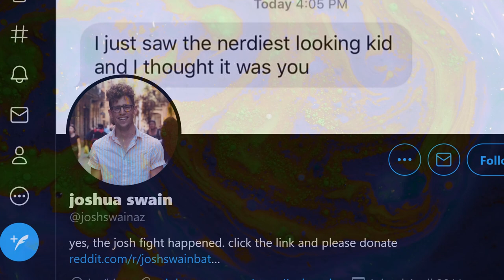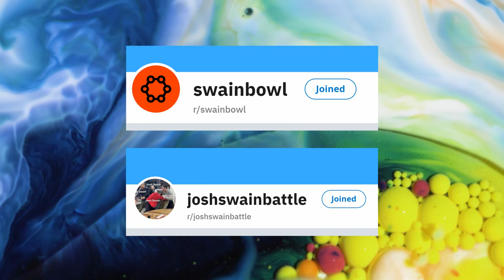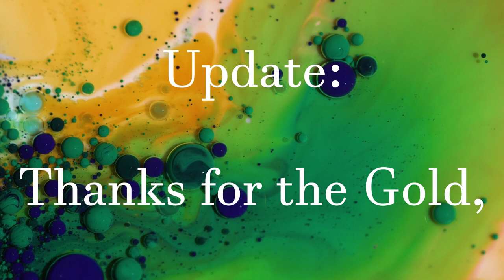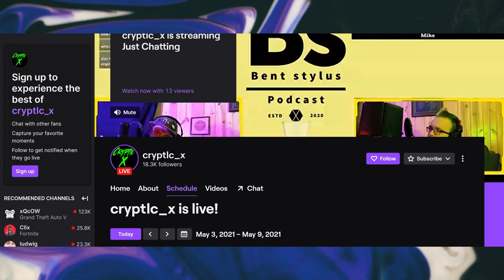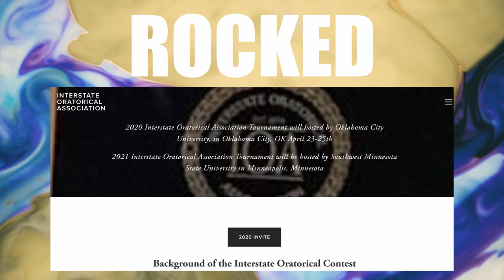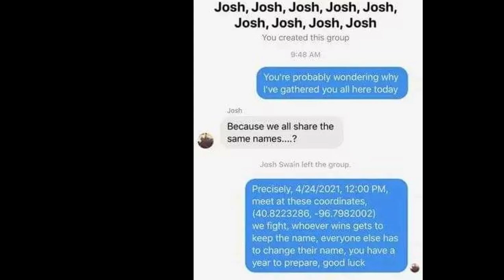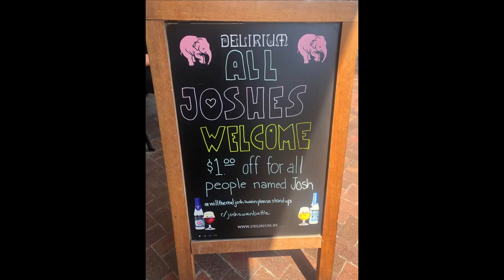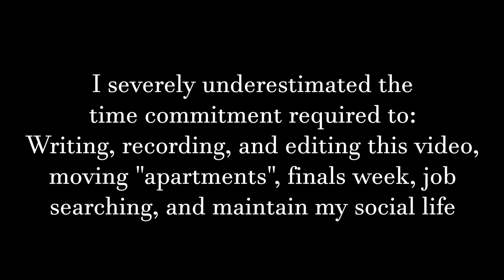The Full, Behind-The-Scenes Story of the 2021 Josh Swain Battle (w/Interview)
So, as you may know, on April 24th 2020, a man named Josh Swain decided to jokingly make a group on facebook, where he invited everyone he could find that had the same name as him.
Those of you alive in 2021 may have the broad idea of what would happen in the following year. Others will tell you bits and pieces of the fantastic event that was to follow, but I am here today to give the inside story that you never even knew you didn’t know. Through mere chance and a little bit of healthy meddling, I found myself at the center of one the largest events of internet culture in the last decade. I’m talking lone-wolf investigation, insider interviews, property theft, national news coverage. This is the full, definitive story of what happened at the Josh Fight of 2021.

Help Twitter & Facebook expire, delete your account!

Devil's Palm - Gwinn
Sunset Dream - Cheel
God Took The Wrong Son - Gwinn
Multiplayer - FF OST
Gyro Zeppeli - Gwinn
Two Moons - Bobby Richards
Mountain Tim - Gwinn
Phase Prant - Josh Pran
September 25th, 1986 - Gwinn
The Spin (Alternate) - Gwinn
Just Dance - Patrick Patrickos
Lazy Walk - Cheel
Guitar House - Josh Pran

And don't forget to drop a sub